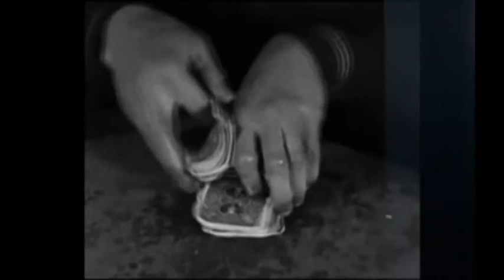Resurge el interés por el cine mudo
Redacción, 23 agosto | Imágenes: Zoom.in

Tras el éxito de la película 'The Artist' se han descubierto y restaurado escenas de Buster Keaton que no habían visto la luz hasta ahora.